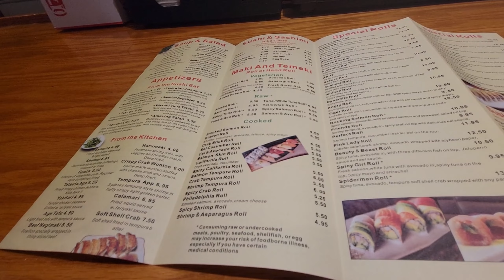20 Year's Old | Vlog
This is my first vlog... I'm 20 Year's Old,  February 12

Join me, and let's see where this adventures takes us while I do commentary over game's. Here you can find all kinds of family-friendly gaming videos. I play lots of different games that everyone can enjoy. I hope you enjoy your stay at the channel.

                Game On, Gamer's!